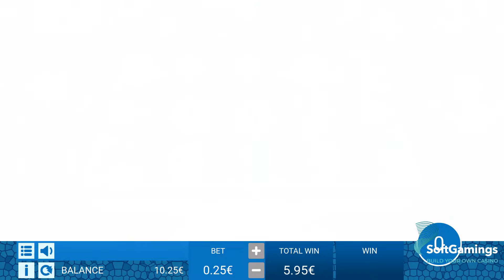Ganapati - Ping Pong King - Gameplay Demo